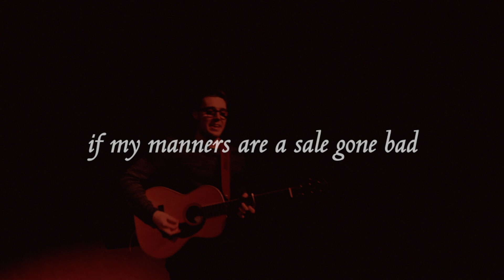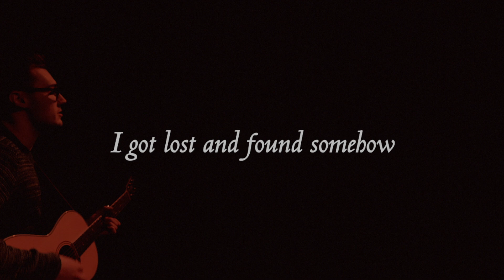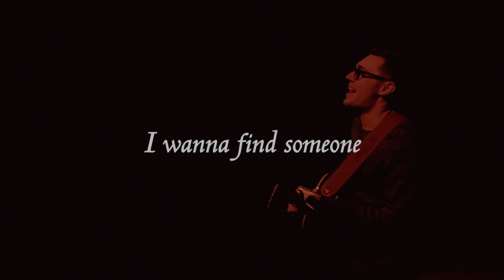Joe Turone - Human [LYRIC VIDEO]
Official Lyric Video for "Human", taken from Joe Turone's debut album "Getting By" - Available everywhere now: